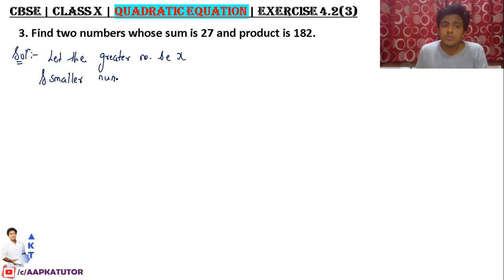#17 | QUADRATIC EQUATIONS | CBSE(Full Course) | Class X |NCERT Textbook Solution |Exercise 4.2(3)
QUADRATIC EQUATIONS | Exercise 4.2(3)
3. Find two numbers whose sum is 27 and product is 182.